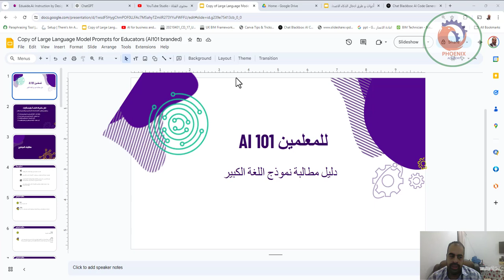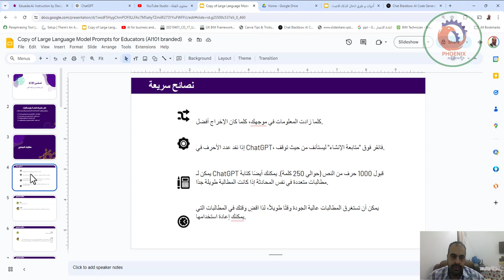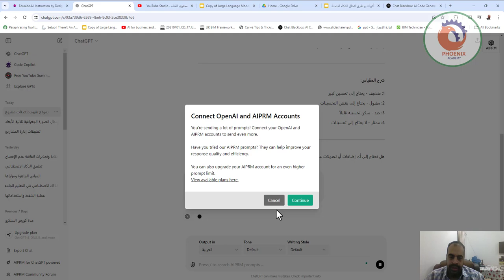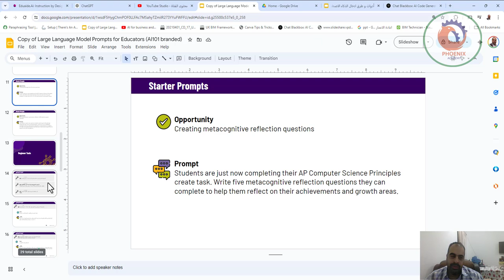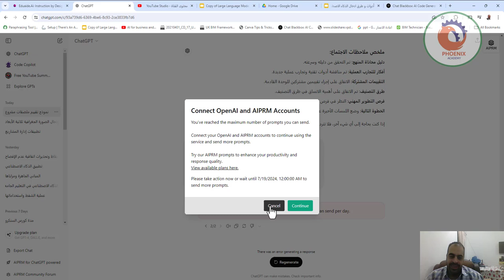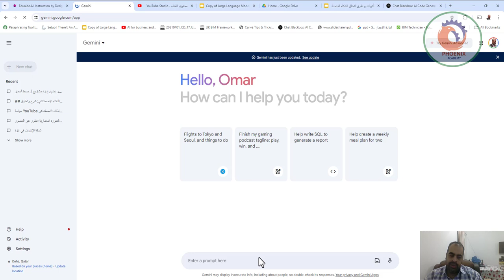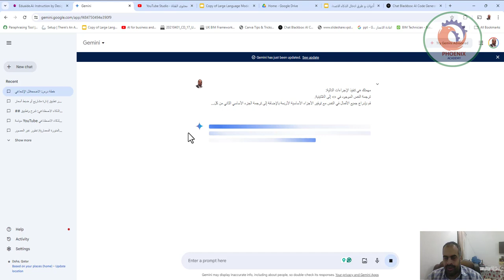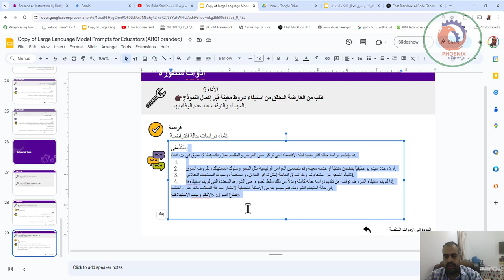دليل مطالبة نموذج اللغة الكبير الذكاء الاصطناعي